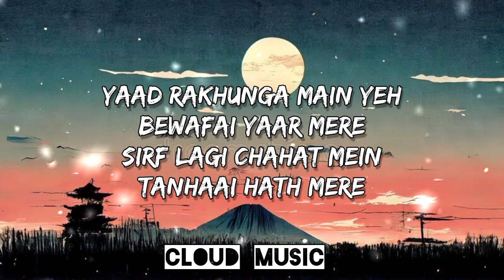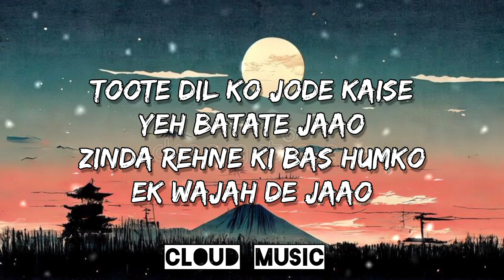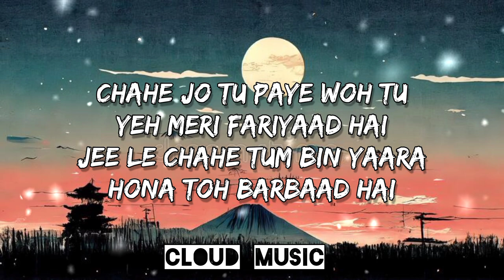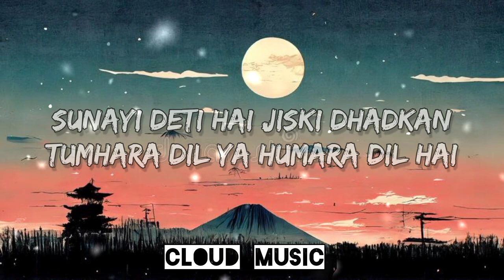Zihaal - e - Miskin ( lyrics) Javed Mohsin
best lyrics music

Oh, yeah
Yeah, yeah
I'm unstoppable
I'm a Porsche with no brakes
I'm invincible
Unstoppable today
Unstoppable today
Unstoppable today

Hmm.. Chhoone Se Tere

Ulajh Ke Yoon Na
Sulajh Na Sakun